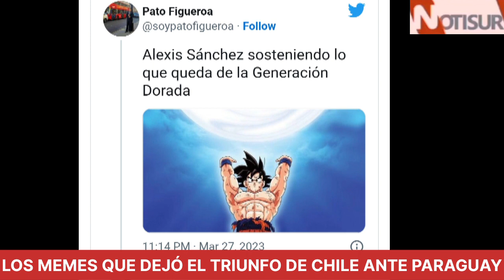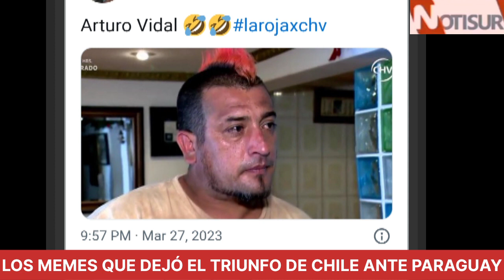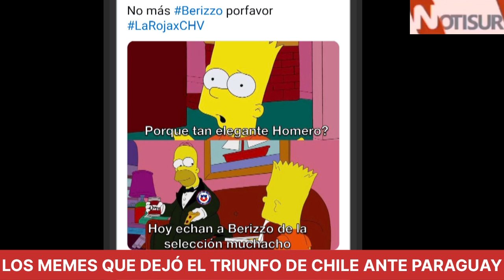Los memes que dejó el triunfo de Chile ante Paraguay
Primer triunfo en la era Berizzo.